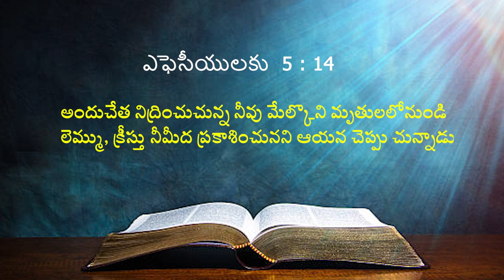26 09 2023 Bhavani kumari garu అంశం: సార్దీస్ పట్టణంలో ఉన్న క్రీస్తుసంఘం యొక్క వివరణ.